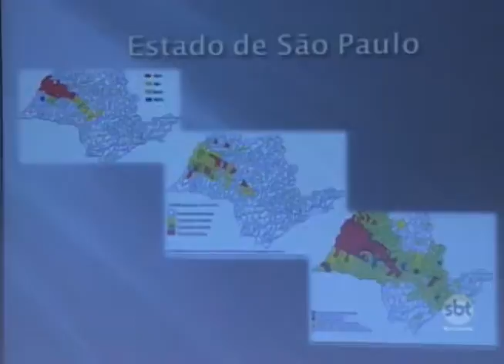Votuporanga: coleiras são usadas para evitar leishmaniose em cães